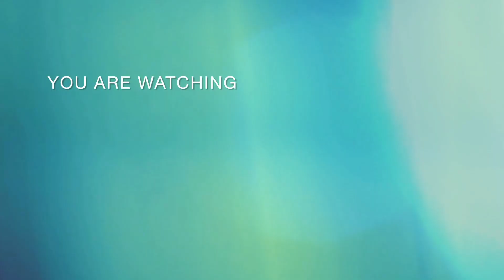kabutar na new Ghar par baccha da Diya